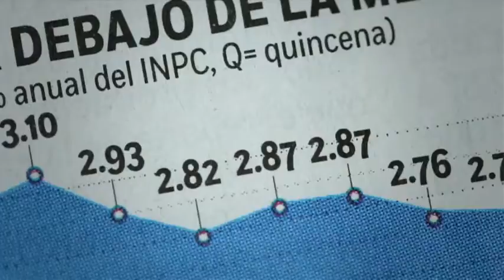Muere el sociólogo Rodolfo Stavenhagen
El sociólogo Rodolfo Stavenhagen, profesor emérito del Colmex, fundador y miembro del Centro de Estudios Sociológicos de esa institución, falleció a los 84 años de edad.

06 de noviembre 2016